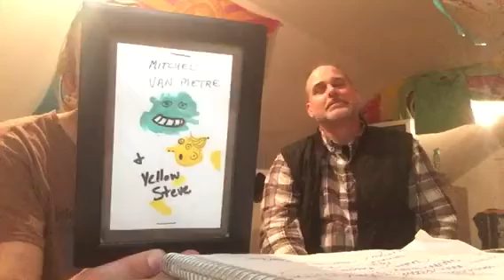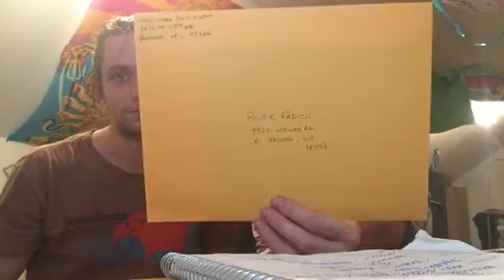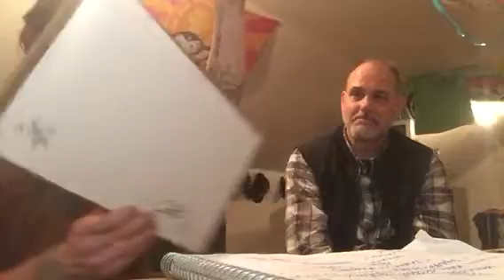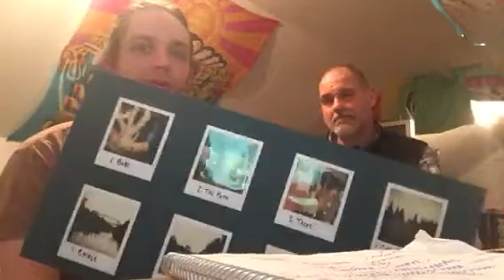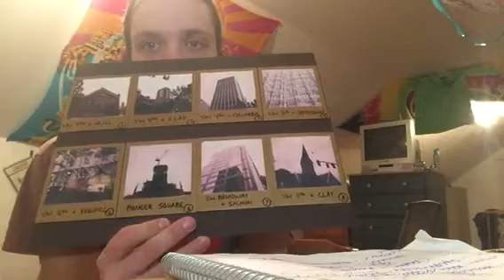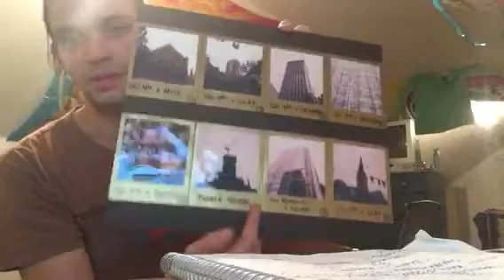Day 56 - The Art Life Video Blog - Part 2